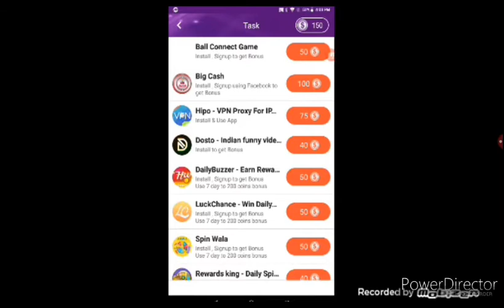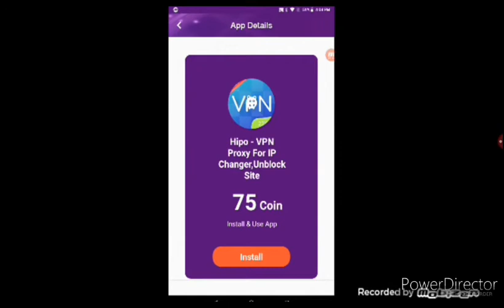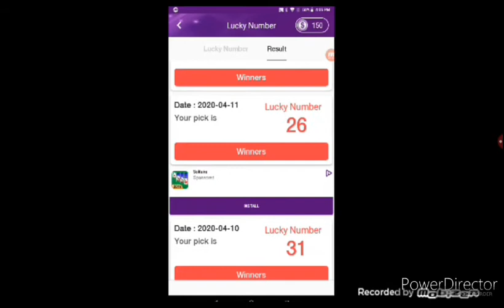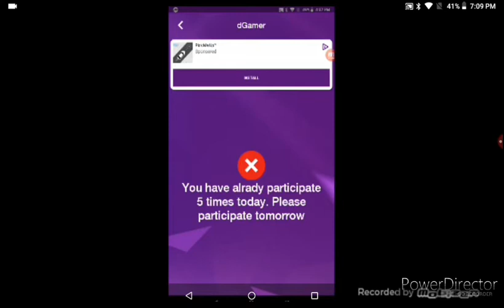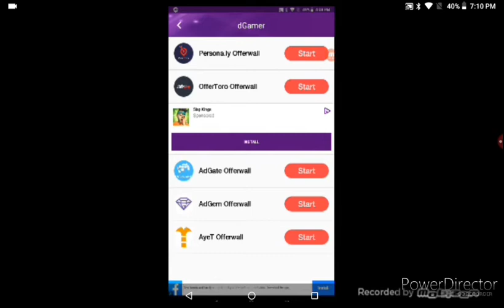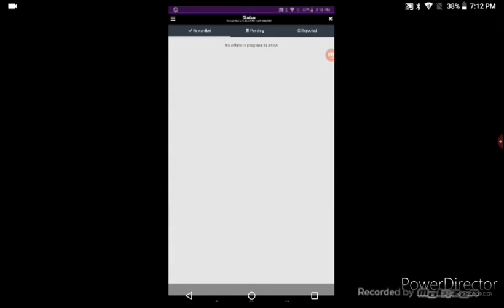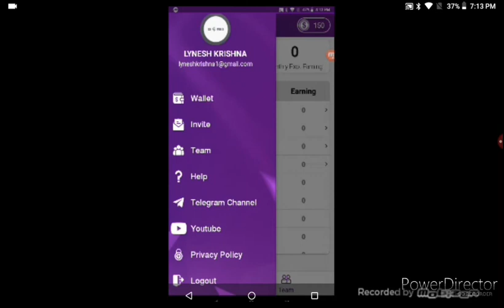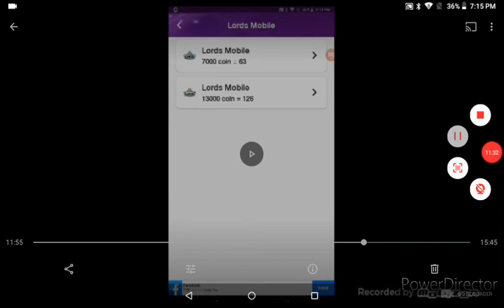How to get Diamonds in free fire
Hi guys do you have Diamonds ??? do you want Diamonds??? If you need this video is for you

I got a brilliant idea and the idea is...

What if we help our brotherhood of free fire to get free Diamonds with out even 1 rupee waste

Lynesh username-LYNESH20240W

Solomon username-SolomonO5O8E